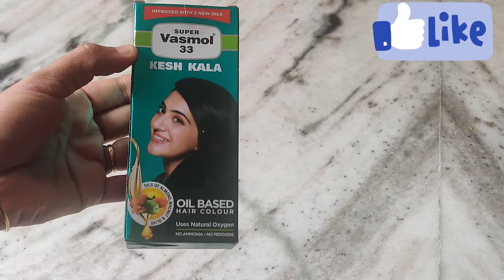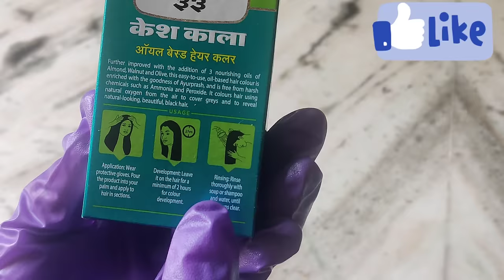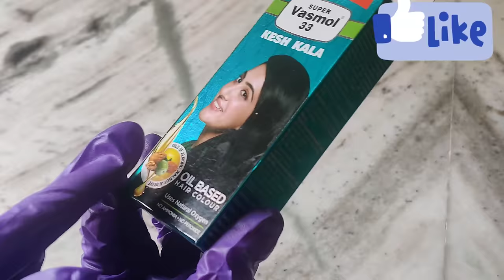Super Vasmol 33 Kesh Kala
thick hair
shiny hair
split hair
gray hair
white hair
long hair
homeremedyforwhitehair super vasmol 33 kesh kala, natural black color for hair, super vasmol 33 kesh kala hair color, hair oil,
super vasmol 33 kesh kala how to use, super vasmol 33 kesh kala price, how to use super vaamol 33 in telugu, super vasmol 33 kesh kala ingredients, super vasmol 33 poisoning, is super vasmol 33 good for hair growth, vasmol black hair oil benefits, super vasmol 33 kesh kala cream, super vasmol 33 kesh kala review super vasmol 33, Bal ko Kala kaise karen, how to use super vasmol, Amla reetha, natural black hair, balon ko Lamba kaise banaen, how to use Indigo powder kis Kala tel, natural black hair kaise banaen, Garnier black hair, Garnier conditioner, dove conditioner, Nisha mehandi, vasmolreview permanenthaircolou..., BlackHairNaturally WhiteHair Treatment GreyHair Treatment Natural Remedies